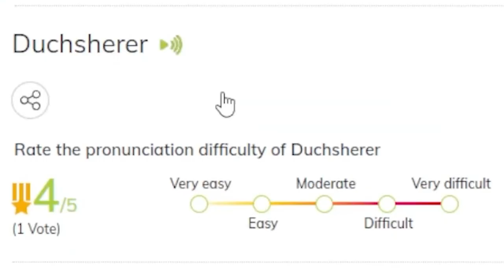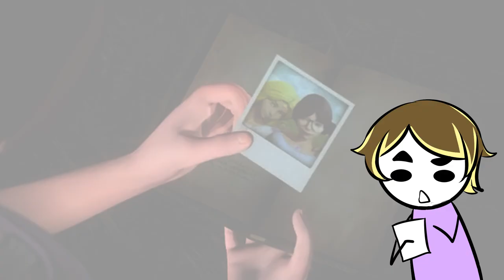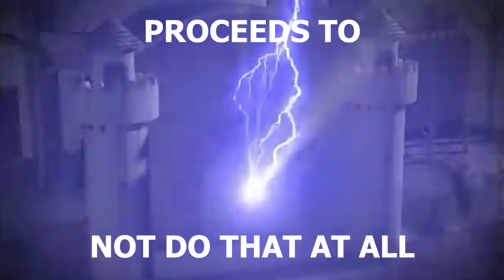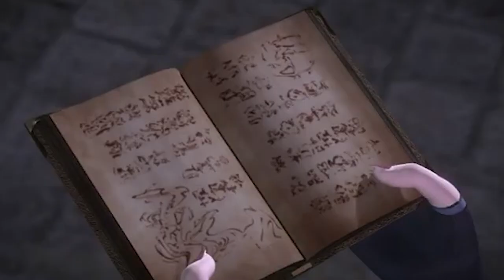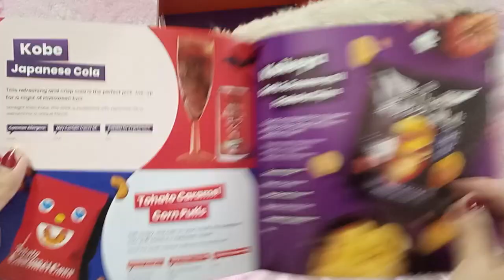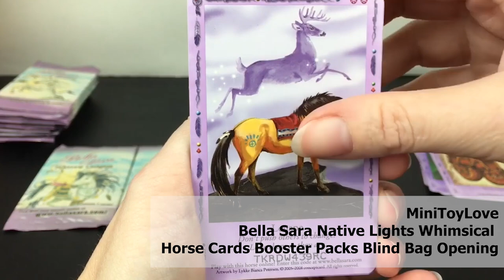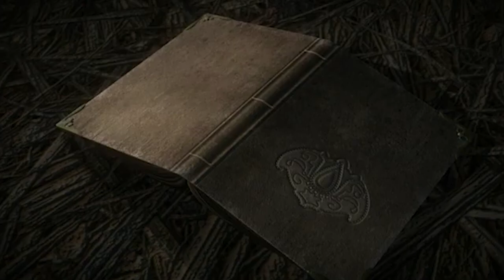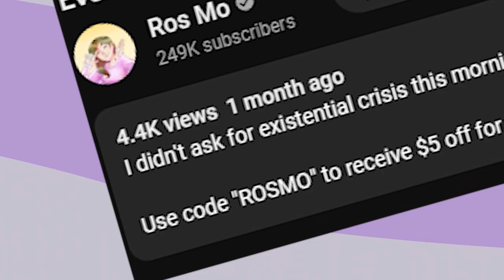The weirdest Card Game Movie 【Ever Heard of Emma's Wings: A Bella Sara Tale?】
Do you have any weird childhood animated movies deep within your memory? Share it down in the comments!

0:00 Intro & Background
2:57 Summary
6:39 Sponsor Break
9:40 Why was this made?
11:16 Voice Acting
12:27 Characters
15:12 Conclusion

✧✧✧LINKS & DETAILS✧✧✧

Equipment:
XPPEN 15.6 Pro
Blue Yeti Logitech

Software:
Medibang
Adobe Premiere Pro CC
Audacity